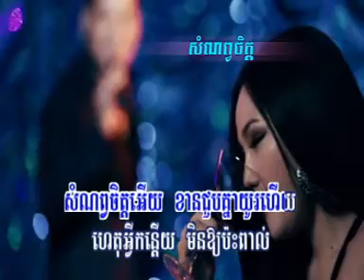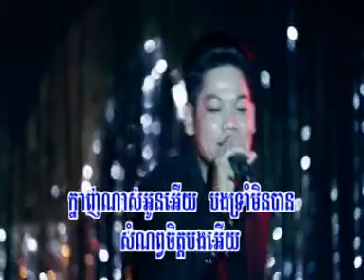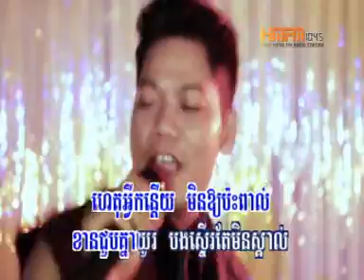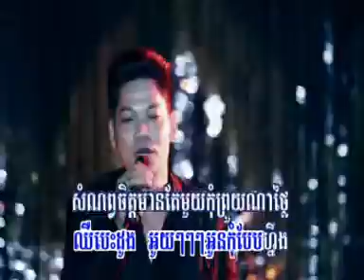RHM VCD Vol 185 - 08. Som Nob chit - Preap Sovath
សំណព្វចិត្ត - ព្រាប សុវត្តិ
List Songs:
01. Mean Songsa Reang Kloun - Preap Sovath
02. I Like That Boy - Tep Boprik
03. Barom Bong Pek Plech Tek Pneak Kloun Eng - York Thitrotha
04. When A Man Loves A Woman - Preap Sovath
05. Plech Tha Bek Knea - York Thitrotha
06. Srolanh Min Ban Reu Min Ban Srolanh - Rin Saveth
07. Jong Kjei Pneak Ke Yum - Chhet  Sovanpanha
08. Som Nob chit - Preap Sovath
09. Janh Krob Yang Prous Het Phol Oun Srolanh Bong - Ouk Sokun Kanha
10. Soniya Nov Tae Jea Soniya - Sapoun Midada

sokun nisa
youtube preap sovath song
ouk sokun kanha biography
ouk sokun kanha new song 2013
ouk sokun kanha download
tep boprek mp3 download
tep boprek morning kiss
tep boprek best of the best 2013
tep boprek i like that boy
tep boprek song
tep boprek new song 2013
tep boprek play my song
rin saveth song
khmer song rin saveth
rin saveth music feature audio
sokun nisa rin saveth
rin saveth song
rin saveth mp3
rin saveth collection
cambodian song youtube
khmerkaraoke
tube khmer music
sapoun midada collection